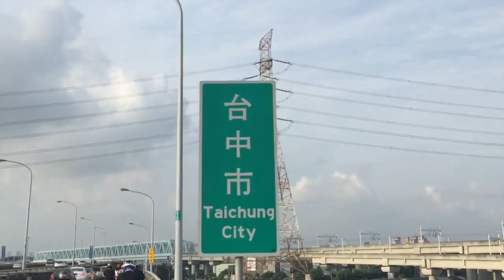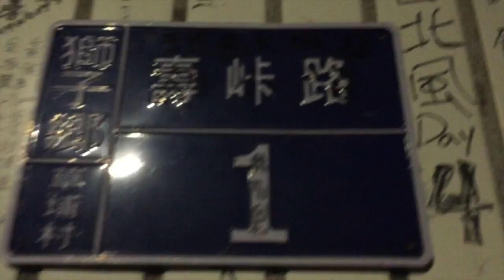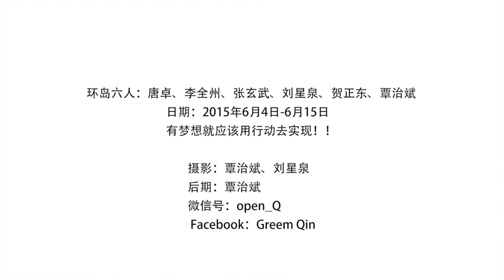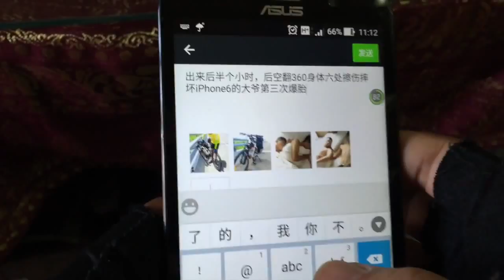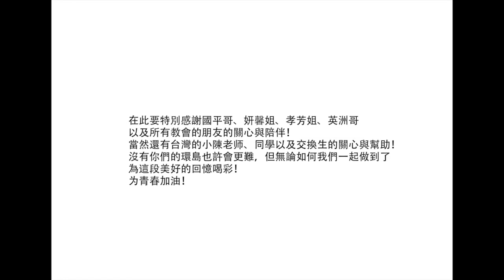六個人六台車 環台灣